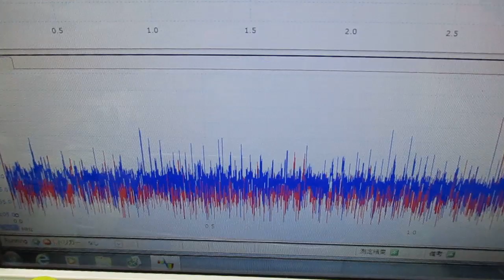メガヘルツの超音波発振制御技術 ultrasonic-labo